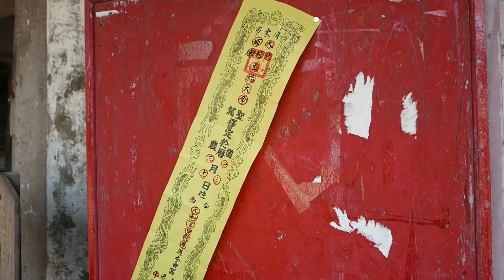20200403屏東大埔北極殿劉部宣靈公往府城大銃街元和宮謁祖參香